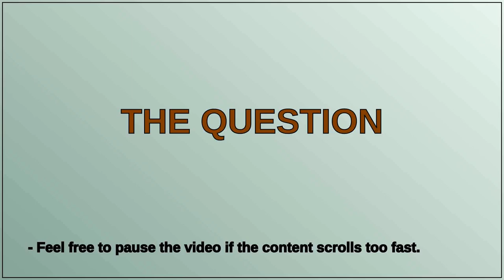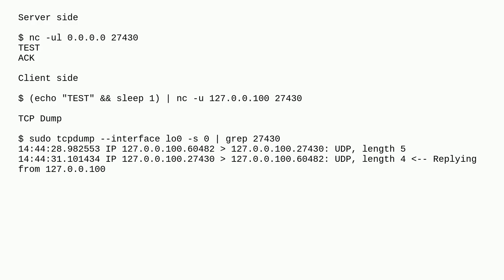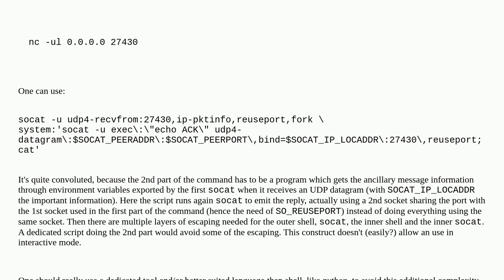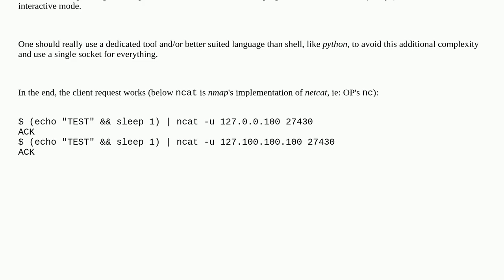Linux UDP server always show 127.0.0.1 as source IP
A special thanks goes out to the community

  networking udp linux loopback